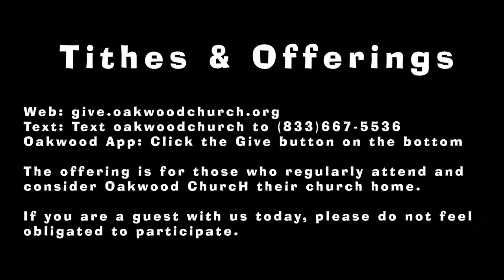“Live Like” (September 17, 2023)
“Wounded And Weary” Part 4 of 10
September 17, 2023
Pastor Frank Radcliff
(Unless noted, all scripture quotations taken from the NLT)
Join Oakwood Church "LIVE!" A powerful time of contemporary worship and a practical message you can relate to. Licensing rights are purchased and maintained via dual streaming and performance licenses. One set provide from Christian Copyright Licensing International (CCLI), and another provided from Christian Copyright Solutions (CCS). The latter provides streaming rights to "over 20 million Christian and secular songs from the combined catalogs of ASCAP, BMI and SESAC". (Licenses: WCL#9241, CCLI1359682, CSPL019833)